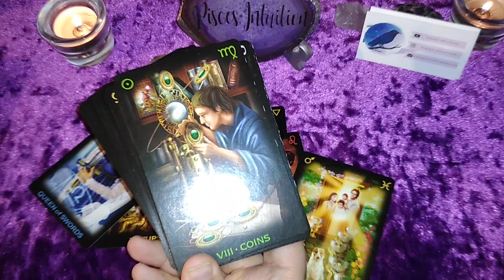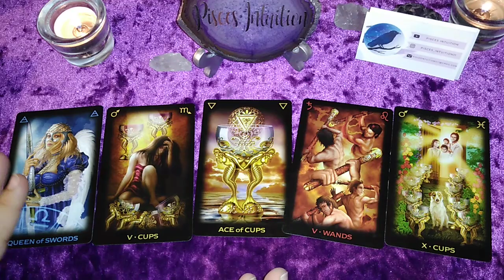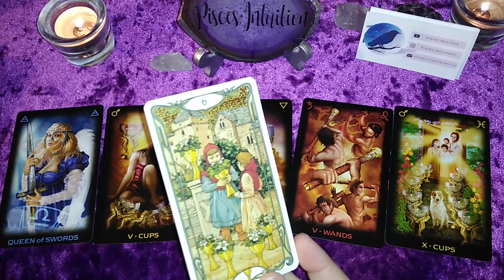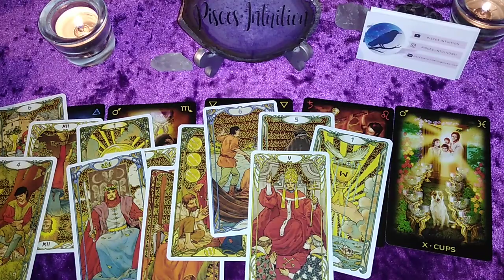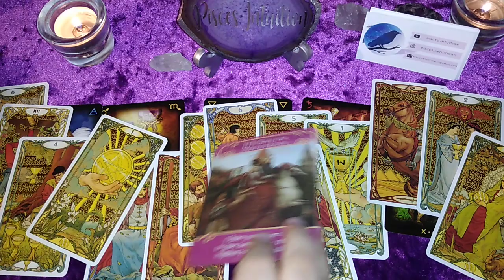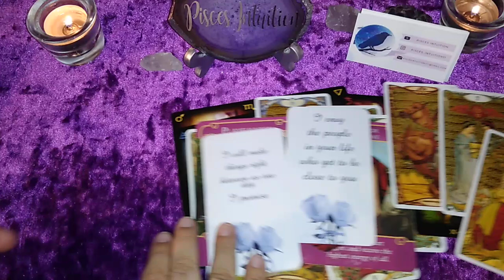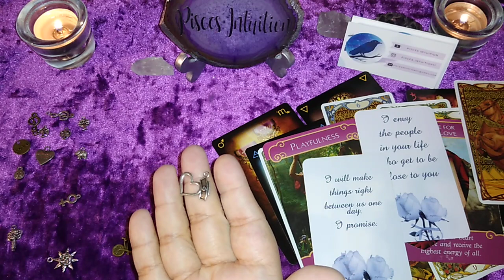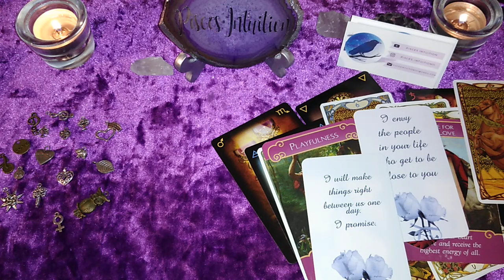❣️Aries: "Can We REPAIR OUR CONNECTION?" Learning How To Communicate..❣️|💌Messages From Your Person💌